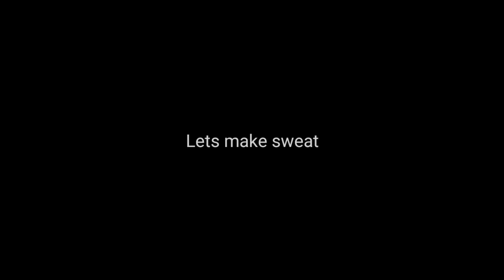MISSY ELLIOTT - GET UR FREAK ON (REMIX) Dance Trends | Dance Fitness | Zumba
remix by:  Mastiksoul & Chuckie Bootleg